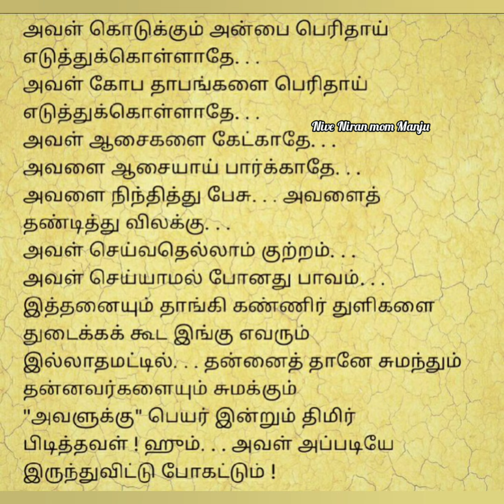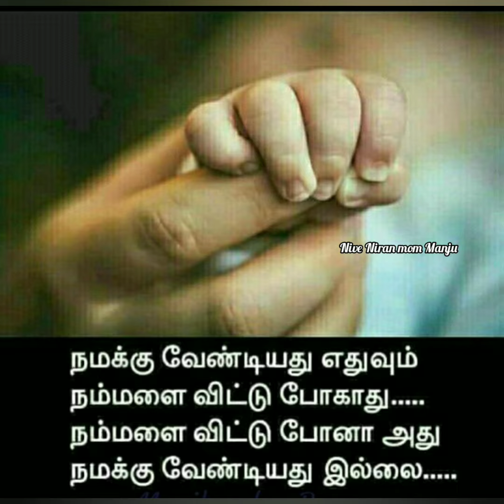நமக்கு வேண்டிய எதும் நம்மள விட்டு போகாது ... | @NiveNiranmomManju